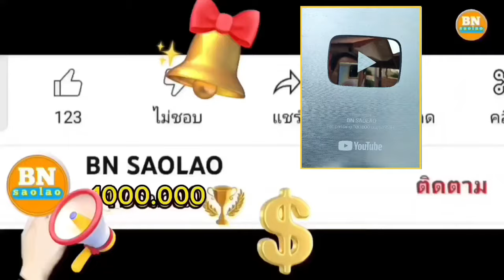ep981 ตอบคำถามของ FC ที่ถามเรื่องพักเช่าบ้านพักตากอากาศที่หมู่บ้านเพลาทองเหลือง คนป่า ตอง ຄົນປ່າ